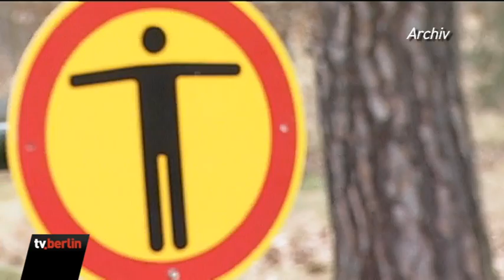Haftstrafe im Missbrauchsprozess bei Berliner Parkeisenbahn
Nach dem Missbrauchsskandal bei der Berliner Kindereisenbahn muss erstmals einer der Täter ins Gefängnis. Das Landgericht verurteilte einen Mitarbeiter am Dienstag zu drei Jahren und neun Monaten Haft.